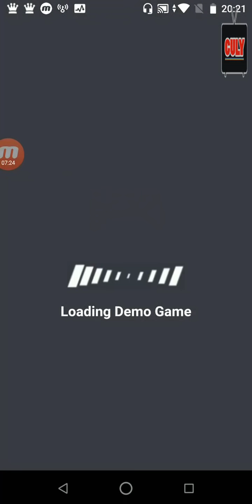Trò chơi cục Slime Khổng lồ hút tất cả mọi thứ - cu lỳ chơi game Slime Ball io